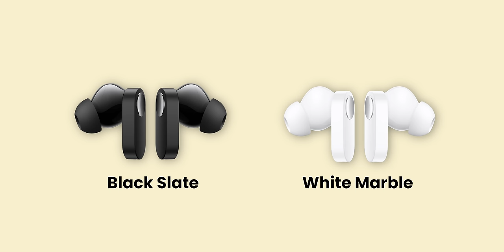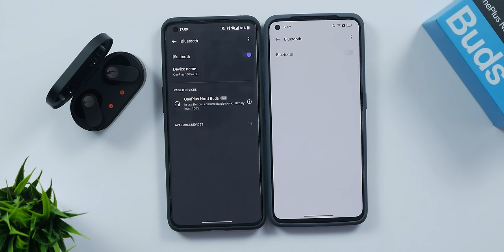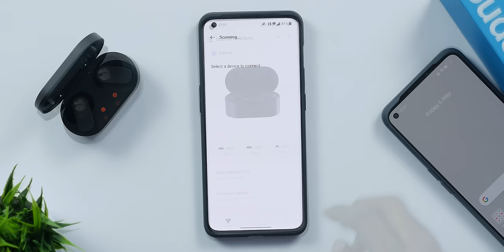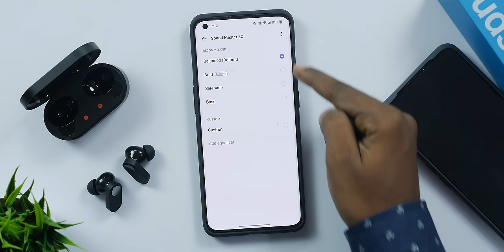OnePlus Nord Buds Unboxing & Quick Review || in Telugu